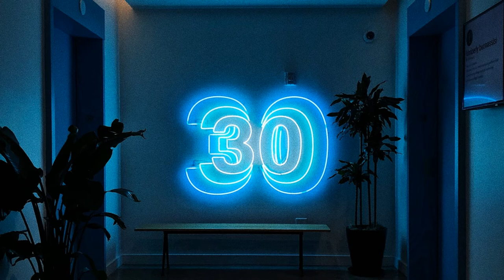Into It (No Copyright Music) Kwon Music Movo 93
Music Movo is a YouTube channel dedicated to promote royalty free background music, no copyright background music, free music for youtube videos creators. We collect and publish best free background music for video creators which you can use in your YouTube videos and monetize it on YouTube.